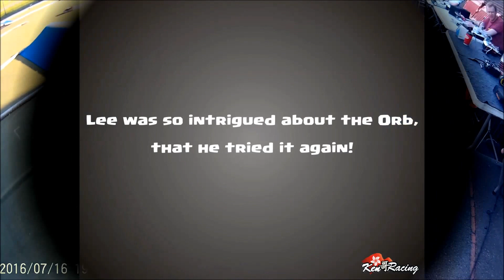Lee Martin training me on my ORB FF210 FWD at SHRCCC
Lee Martin, UK & European 2wd/4wd Champion showing me how to drive my Orb FF210 FWD buggy at SHRCCC ( Surrey and Hants Radio Control Car Club ) on a LMR training night. Gotta admit, he does drive it like a boss!